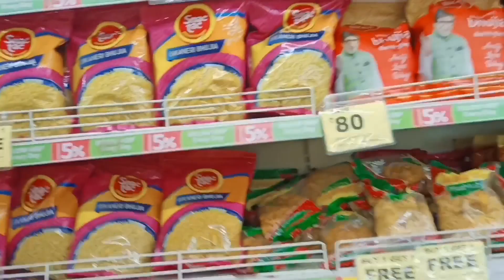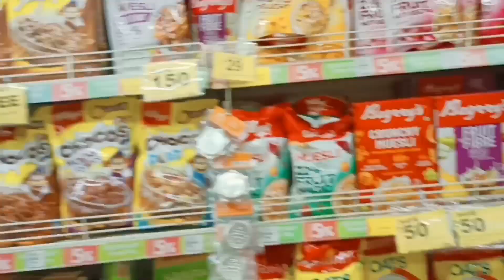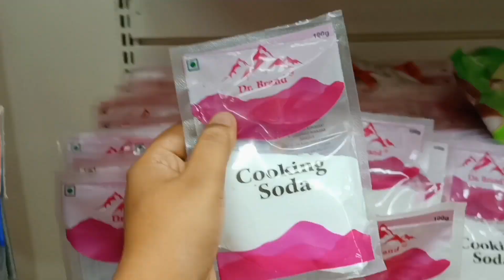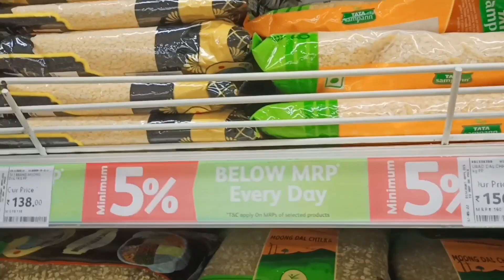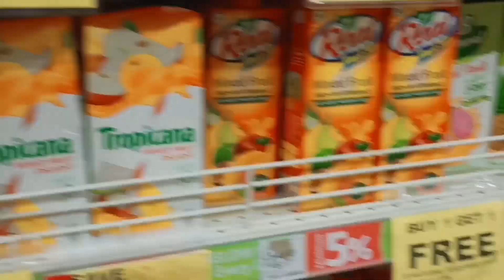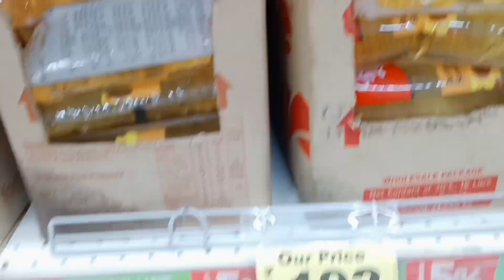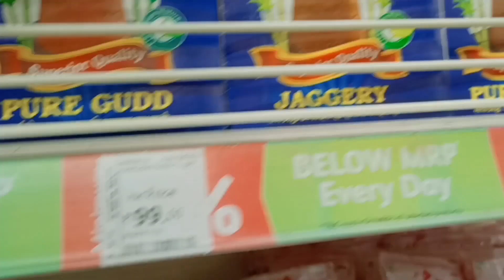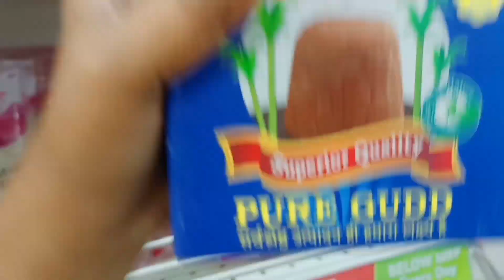Reliance fresh ✨ ଦେଖନ୍ତୁ ଏଠାରେ କଣ ସବୁ ମିଳେ।😍 Discount କେତେ ଅଛି 😀JayJagannath 💕 Ayesha vlogs 💖